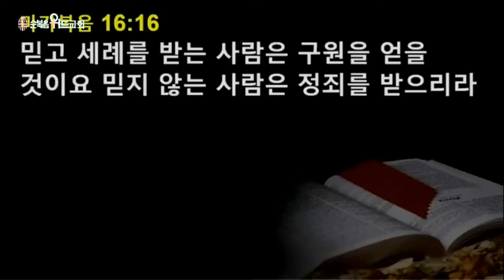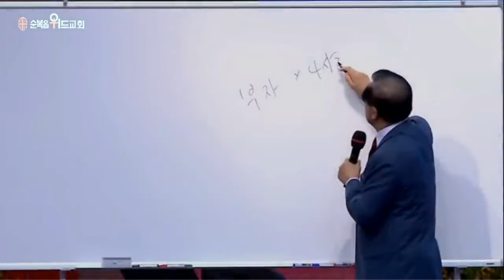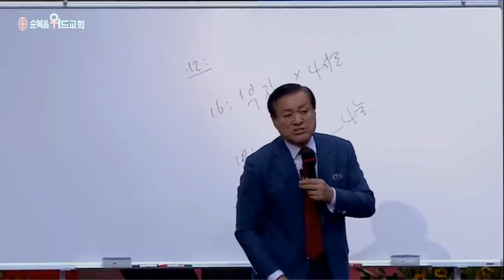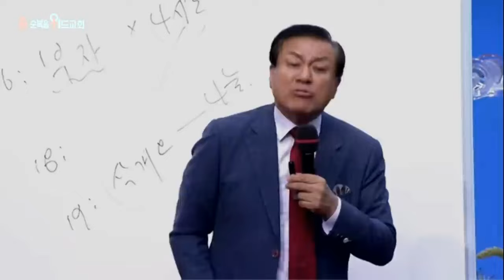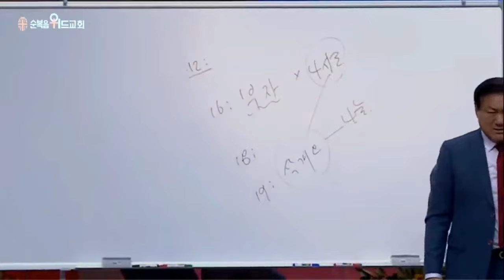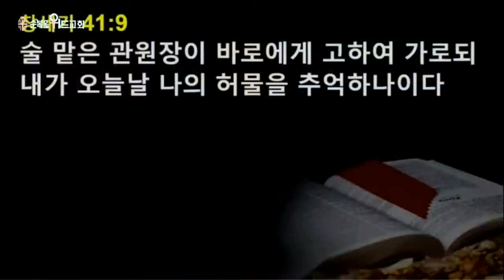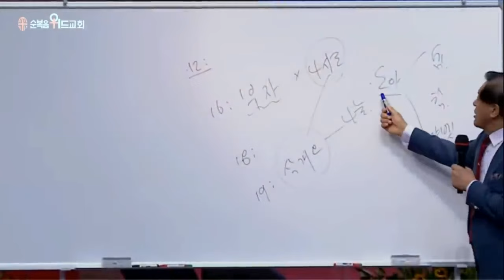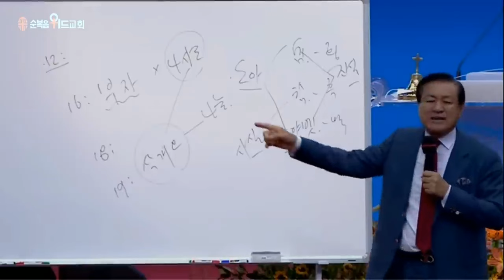장경동 목사님의 부흥쑈 - 성령의 이끄심 ▶ 고전 12:1~3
496번째 제자이자 남양주에 세워진 교회입니다.

1. 소외되고 가난한 이웃을 섬기는 교회 입니다.
2. 세상 모든 자들에게 복음을 전하는 교회입니다.
3. 슬플 때나 기쁠때나 함께 하는 교회입니다.
4. 선교와 복음을 위해 헌신하는 교회입니다.